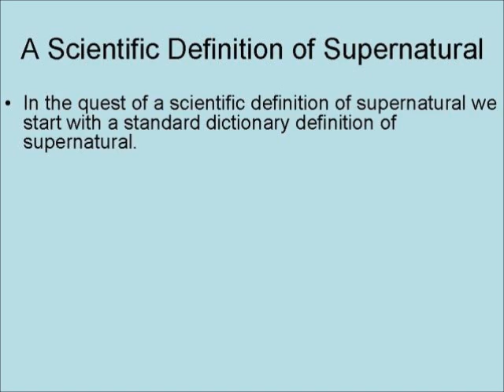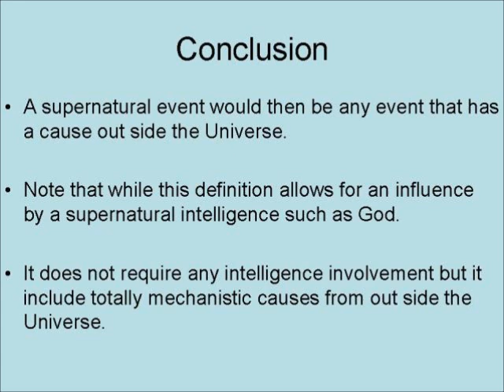A Scientific Definition of Supernatural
Is it possible for science to consider and study the supernatural? A key to answering this question is a scientific definition of the supernatural. But there is no official scientific definition of supernatural.

4 Volume Answers Book Box Set